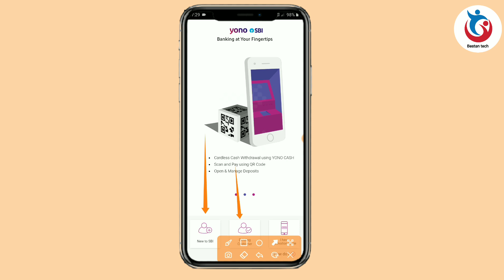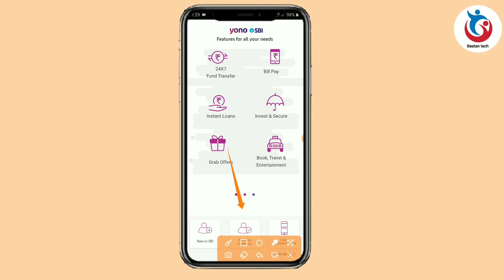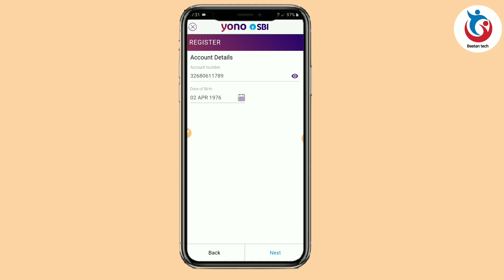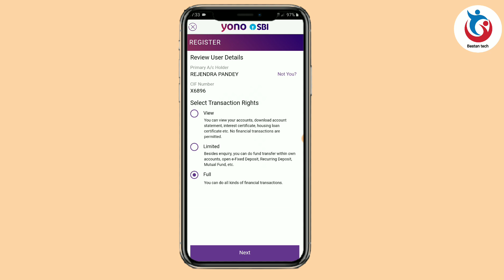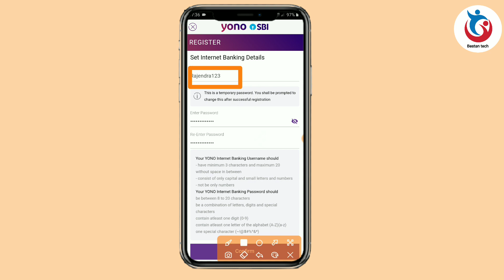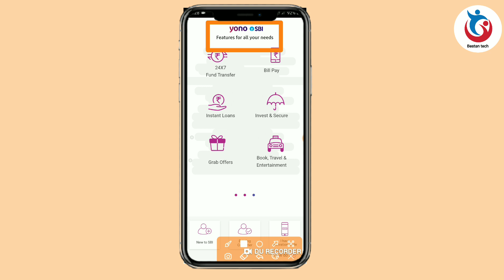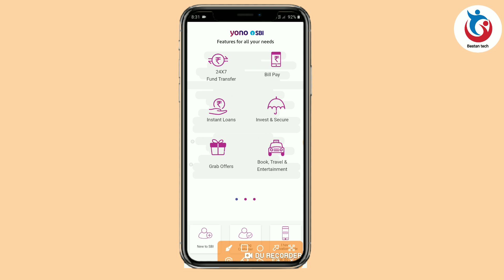Yono Sbi Registration Online | How to Register Yono Sbi App Without Atm Card |Sbi Mobile Banking App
Hello friends ish video me maine bataya hai ki yono sbi app me apna registration kaise karte hain.

yono sbi
yono sbi net banking online registration without atm card
yono sbi net banking online registration hindi
yono sbi net banking online registration
yono lite sbi online registration
yono sbi registration online
how to register yono sbi app
how to register yono sbi app with atm card
how to register yono sbi with account details
how to register yono sbi app with account number
how to register yono sbi
how to register yono sbi lite app
how to register yono lite sbi

To Help this Channel By Anything from Amazon